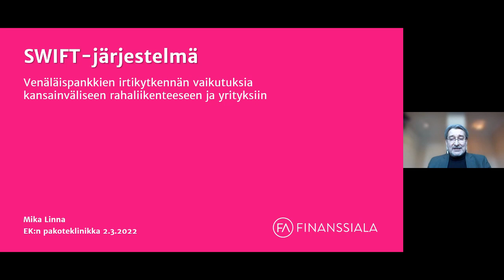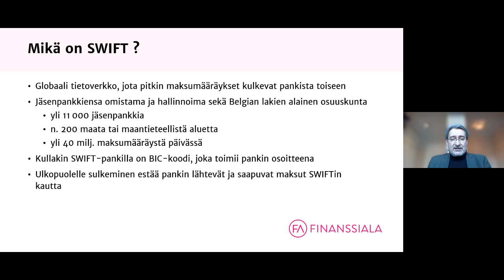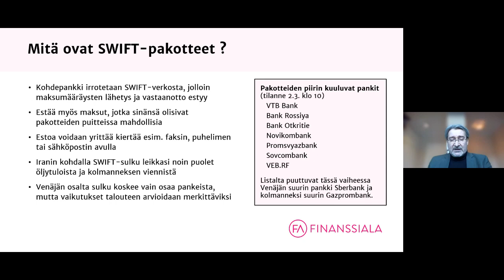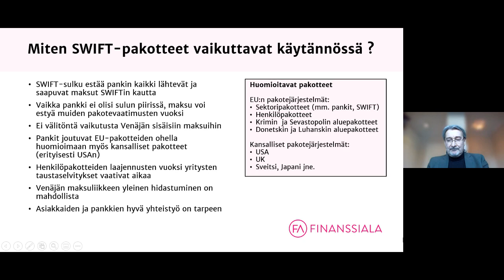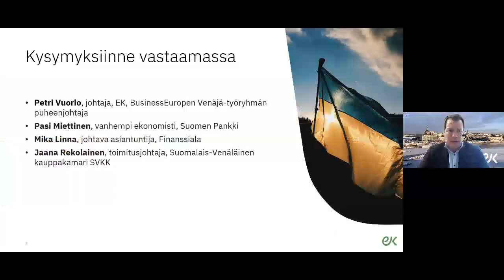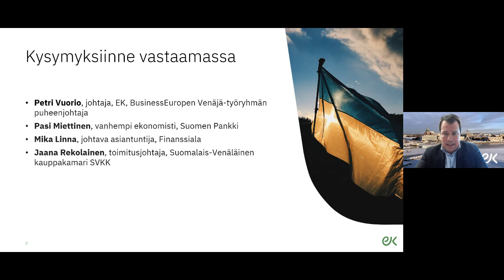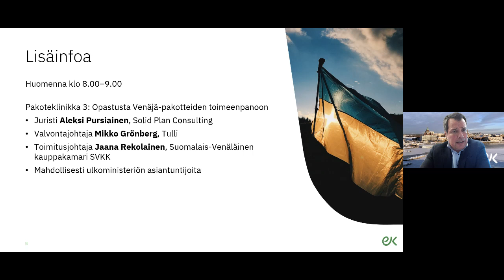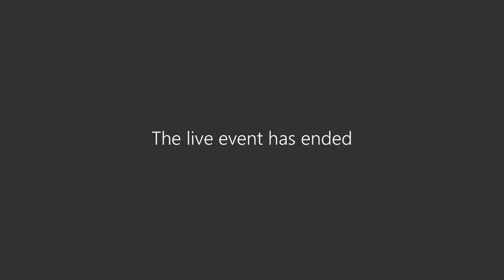Pakoteklinikka 2: SWIFT:in sulkeminen | 2.3.2022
Yrityksillä on meneillään haastava sopeutuminen Venäjä-pakotteisiin akuutilla aikataululla. Tämän klinikan fokuksessa on SWIFT-rahansiirtojärjestelmä – kuinka Venäjän pankkien irtikytkentä vaikuttaa kansainväliseen rahaliikenteeseen ja miten yritykset voivat sopeutua. Yritysten kysymyksiin olivat vastaamassa Suomen Pankin vanhempi ekonomisti Pasi Miettinen, Finanssialan johtava asiantuntija Mika Linna ja Suomalais-Venäläisen kauppakamari SVVK:n Jaana Rekolainen.

Tämä video on 2.3.2022 tilaisuuden tallenne.